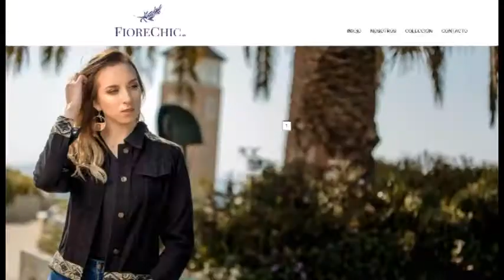Empoderadas capítulo 79 / Victoria Gazmuri